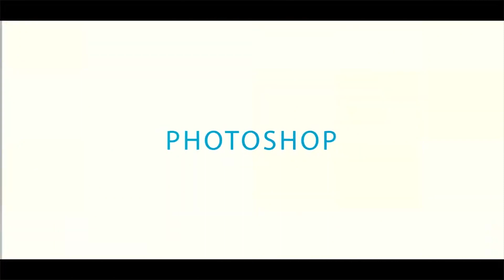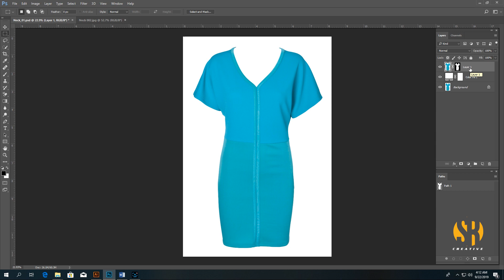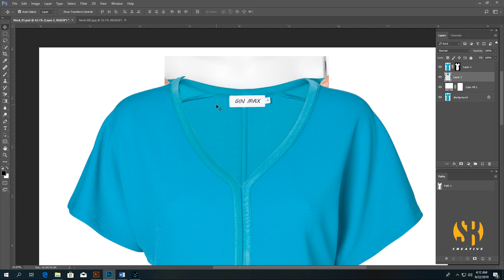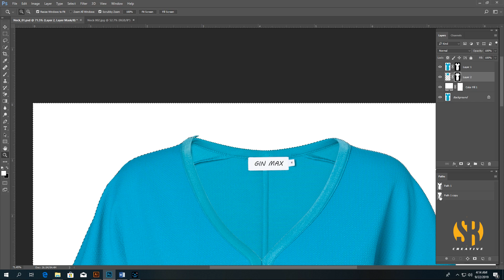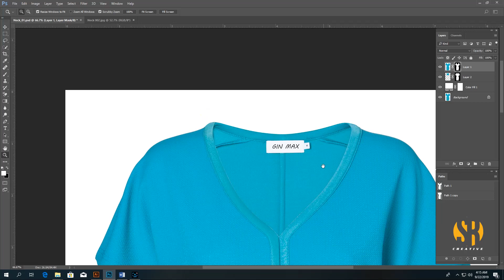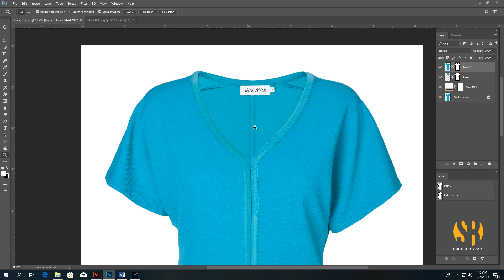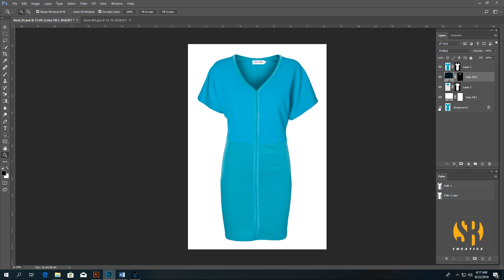Neck joint | Ghost Mannequin | Photoshop Tutorial | by SR Creative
Hello Everyone,
In this ghost mannequin tutorial we will show the whole neck joint process and how to do it in the Photoshop perfectly.

Actually, neck joint is the most critical photo editing technique to remove unwanted background or objects form an image which is used in various sectors.It is done especially for the garment items.

For example, the clothes like shirt, pants, jacket, converting 2D or 3D product shape and other garment items are the worthy subjects for ghost mannequin. Without ghost mannequin, you cannot make a great looking professional image for presenting it before the customers.